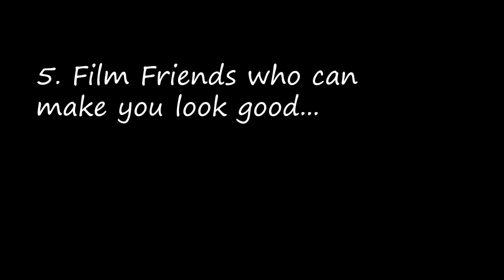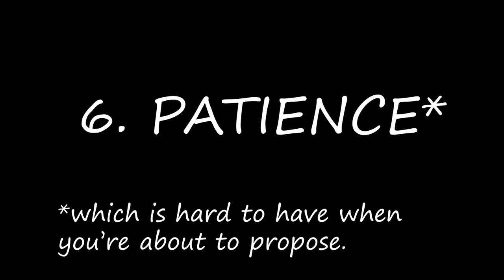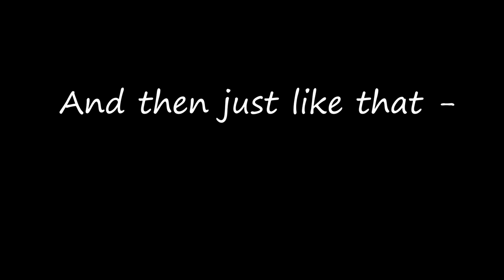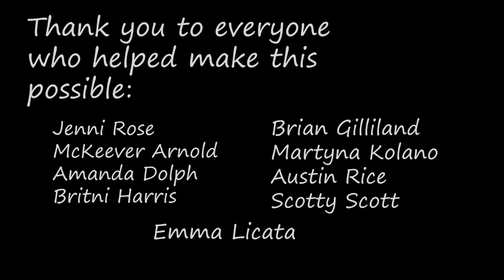Nicholas and Danielle Wedding Proposal